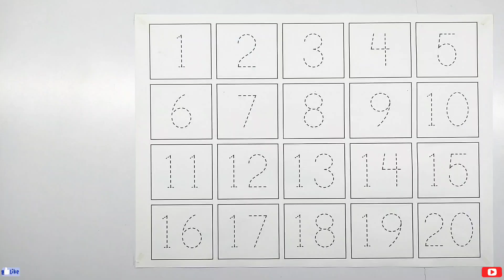Learn to Counting 1 to 100 | 123 numbers | one two three, 1 से 100 तक गिनती, 1 to 100 Counting - 17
Hello! Welcome to the ANAA STUDY CLASS ♥
Writing Alphabets For Children.
English Alphabets A to Z For Kids.

Your query :-